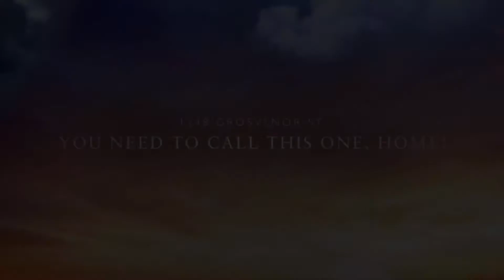1248 Grosvenor St Oakville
Now Is Your Chance To Get Into this Falgarwood neighbourhood, in this Stunning bungalow. Hardwood & laminate throughout. Upgraded w/ quartz counters, finished basement, pot lights, designer Kitchen & bathrooms. Enjoy summers in your backyard paradise & take a dip in your own pool. So many upgrades (download upgrades).Walk To Highly Rated Iroquois Ridge SS,  Elementary Schools, Parks,Trails & Shopping! A Quick Drive To The 403, Qew & Oakville Go. Just move in! 1248 GROSVENOR ST. OAKVILLE